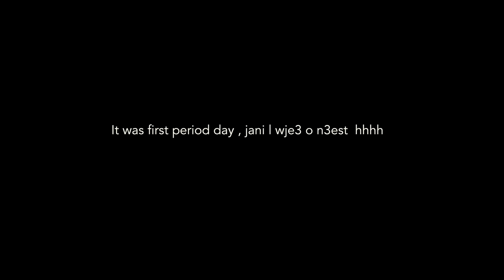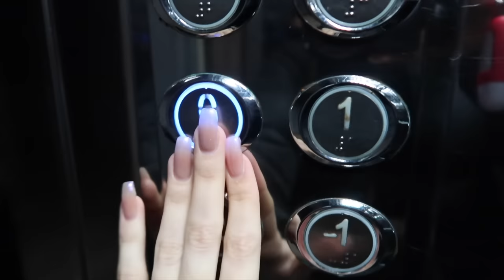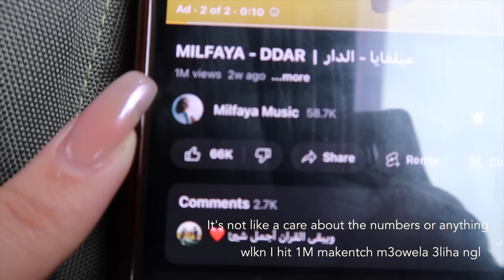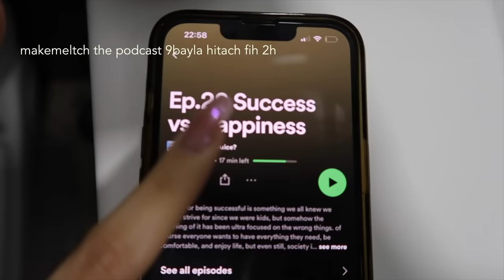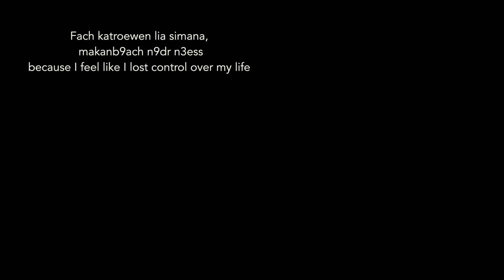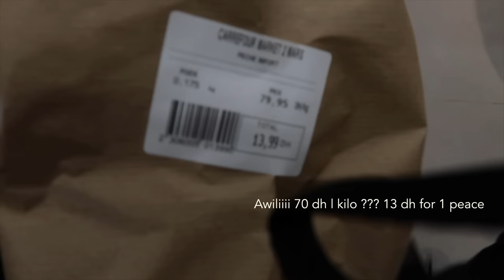Milfaya Zoufri Diaries | lmakla o doran o shouia dial sport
i'm getting my life together 3la slamti l3o9ba likoum ! did i just assume bli your life is a mess, smo7at hhhhh
wele wele and here is my SPOTIFYYYY what ?? :
bisou bye bye *kiss noise*
bogossat o bagssiya
xoxo